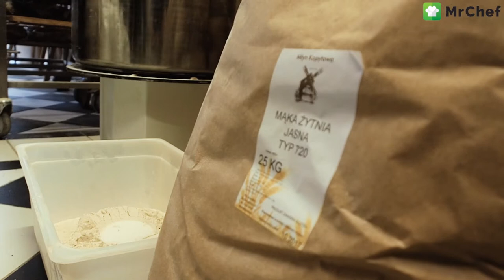Jak powstają bułki MrChef we wrocławskiej Chlebotece?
Specjalne maślane bułki, których używamy do dań takich, jak burgery wołowo-jagnięce, burgery rybne czy wegeburgery z kaszy jaglanej buraków. Powstają dla nas we wrocławskim, wyjątkowym miejscu - Chlebotece przy ulicy Ruskiej. Zobacz cały proces ich wypieku!